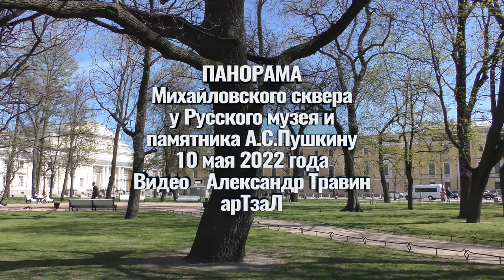Панорама Михайловского сквера у Русского музея и памятника А.С.Пушкину. Видео - Александр Травин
10 мая 2022 года
Автор видео - Александр Травин арТзаЛ
Россия - Санкт-Петербург
Russia, St.Peterburg